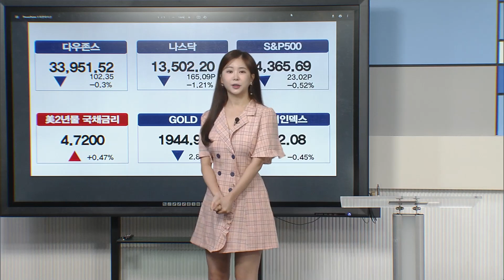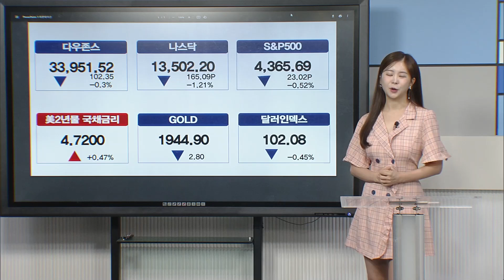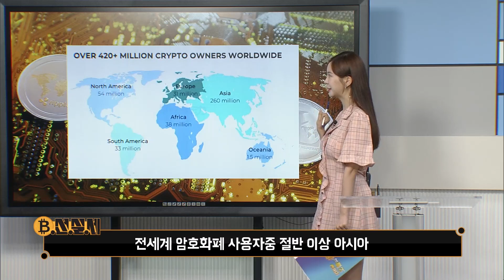파월 연준의장, 스테이블 코인 사적인 돈 & 국가의 실수/전세계 암호화폐 사용자 중 절반 이상 아시아/암호화폐 상승 속 갑자기 급등한 알트코인은?/오늘의 코인 이슈